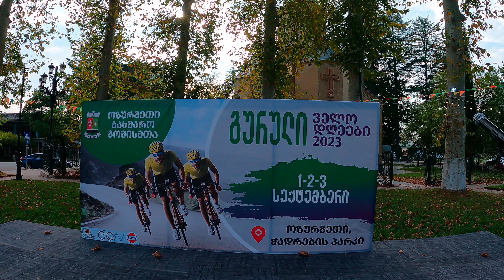გურული ველო დღეები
ოზურგეთი -მთისპირი - ბახმარო - ზოტიყელი - ზოტი - ჩოხატაური